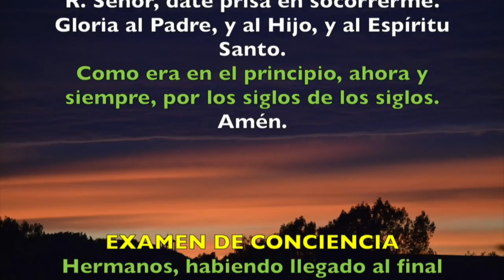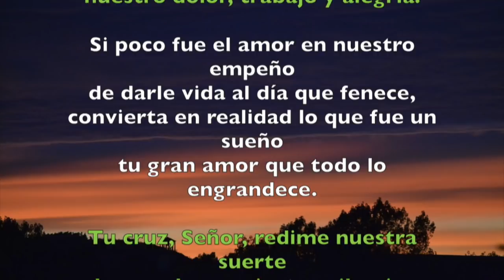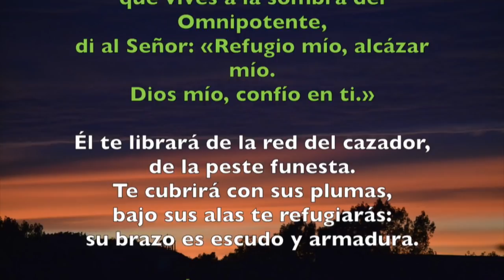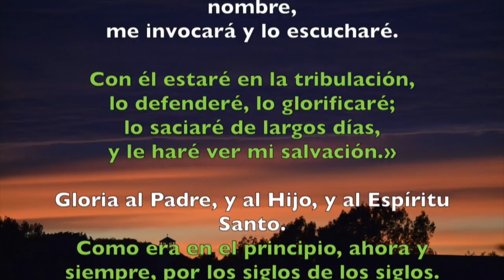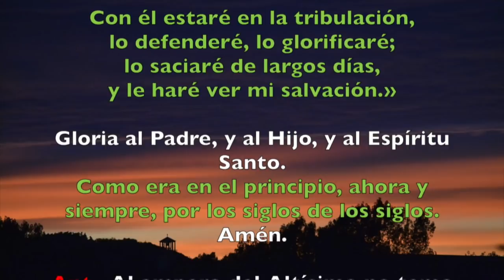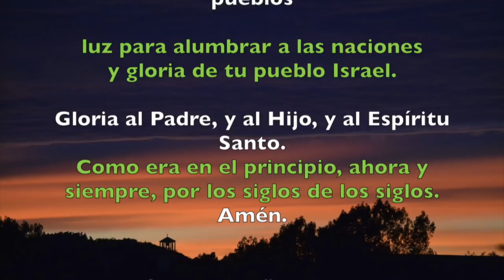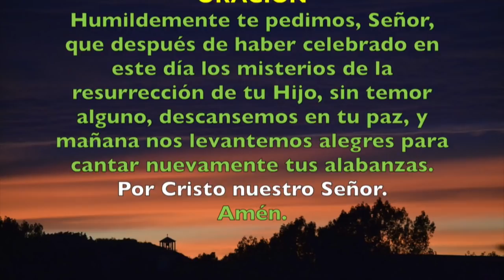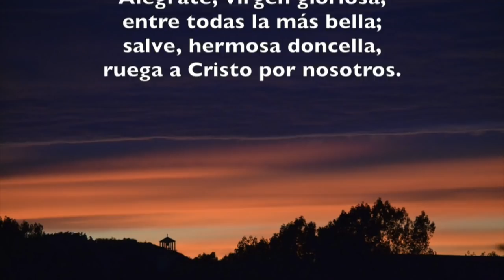Oración de la noche (Completas), DOMINGO 1 DE JULIO | Padre Sam